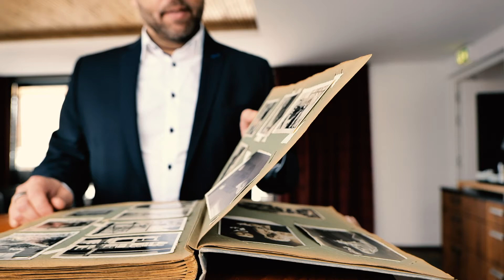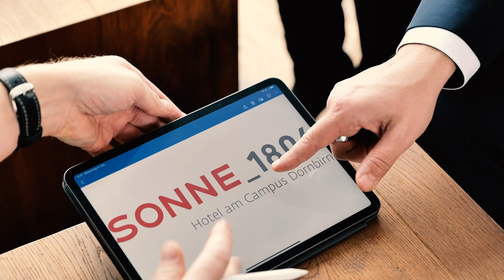Sonne_1806 in Dornbirn